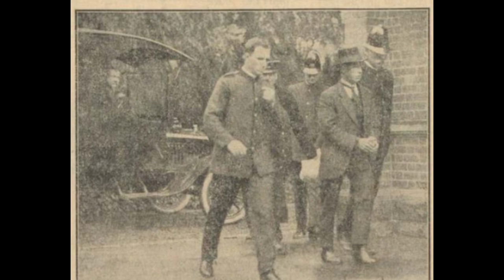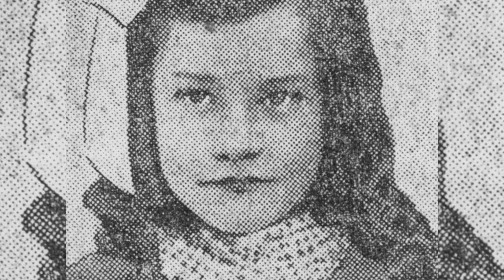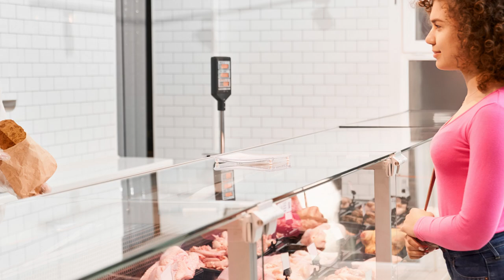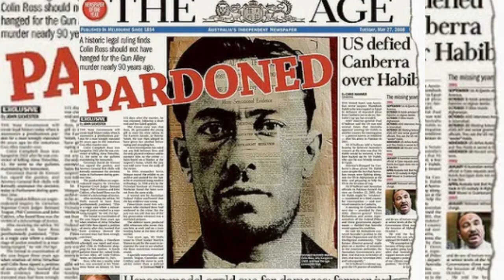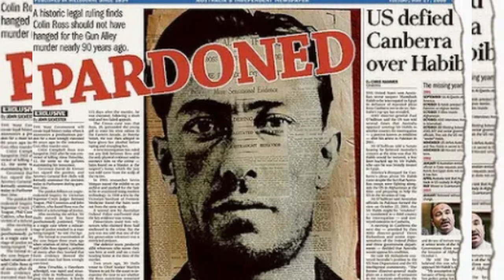The Brutal & Tragic Case of Colin Campbell Ross !!!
📖 The Story:
Now, settle in as we travel to Australia to examine a case from the early 20th century.
 Australia's Colin Campbell Ross was born in Melbourne on October 11, 1892. Thomas and Elizabeth Ross had five children total, with him being the middle child.
Despite attending school and performing well academically, he was a timid youngster who had hardships in life with the death of his father in 1900.

This meant that his mother had to provide for her children by 1904. The Australian Board of Education wanted all children to stay on at school until the age of 14, but many left by the time they were 12 to take up manual labouring jobs. There had been much talk between the educational establishments about children leaving school early. Some worried that when they left to start unskilled manual work, they would not only not possess much of an education, they would also not have the skills required in a changeable job markets. These arguments, however, had little importance to Colin's mother, Elizabeth Ross, as bringing up her children was difficult and when Colin reached the age of 12, he finished his education and started to work in a local quarry, where he became known as a conscientious and reliable worker. He worked in the quarry for a few years before starting work as an assistant at the Broad Meadows Army Hospital. By 1920, Colin was working at the Donnybrook Hotel. His mother had taken on the license and had asked Colin and one of his brothers named Ronald, to help her run it the country's finances.